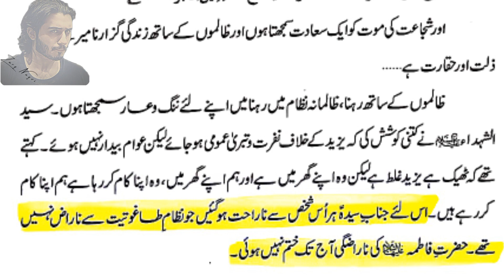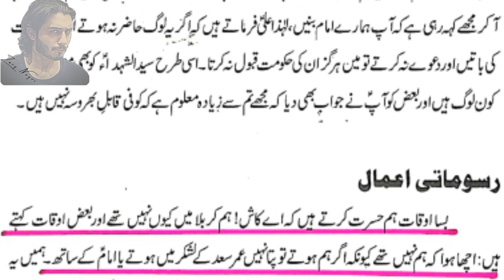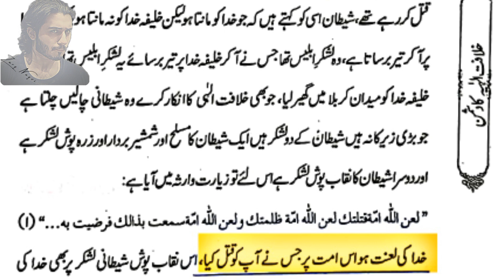Reply to Mirza Muhammad Ali Engineer Jawad Naqvi ki haqeeqat or shiat